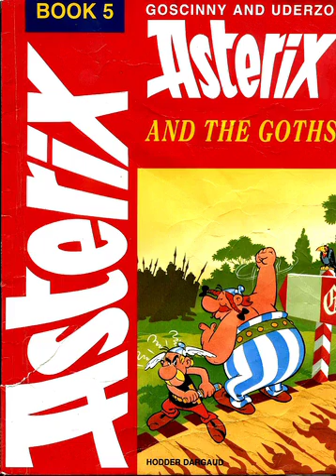Asterix & the Indomitable Audio Series 03 Asterix and the Goths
Welcome to Asterix & the Indomitable Audio Series! Each episode covers a volume from this legendary French comic book series, going through the story as well as addressing any notes or trivia related to that volume.

- Written by René Goscinny & illustrated by Albert Uderzo.
- First serialised in the French and Belgian comics magazine Pilote from issue #82 to issue #122 between 1961 and 1962 then published as a volume in 1963 by Dargaud.
- The English translation by Anthea Bell and Dereck Hockridge was published by Brockhampton Press in 1975.

**SHOW NOTES**